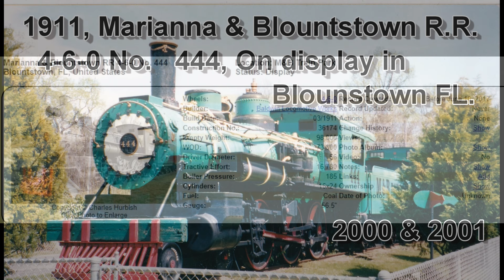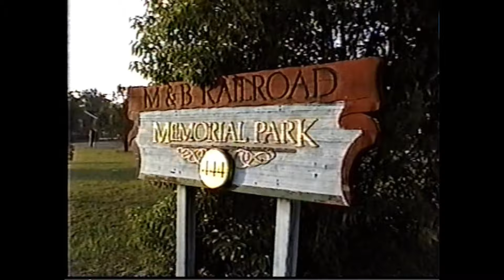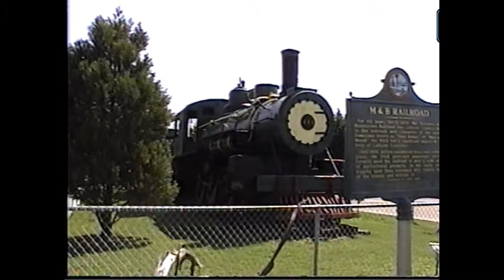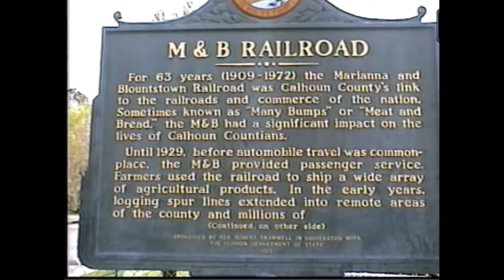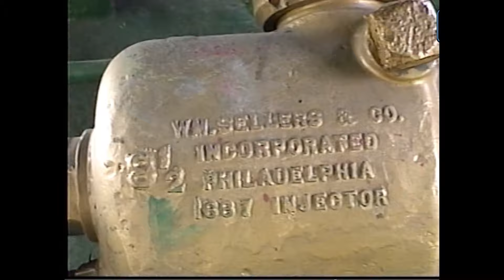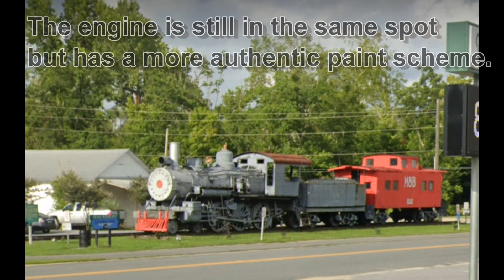1911 Marianna & Blountstown RR, 4-6-0 No. 444, On Display in Blountstown FL 2000 & 2001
These are videos of 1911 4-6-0 No. 444 on display in Blountstown FL in 2000 and 2001.